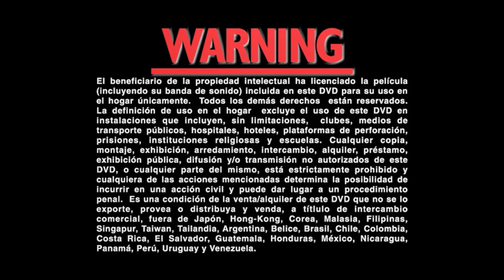Inicio DVD Patch Adams 1999 (Argentina)